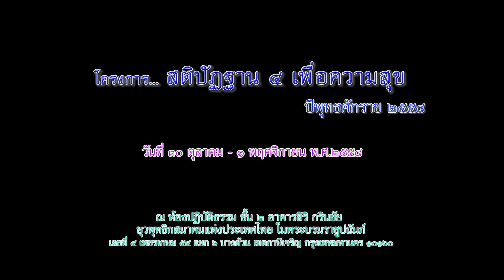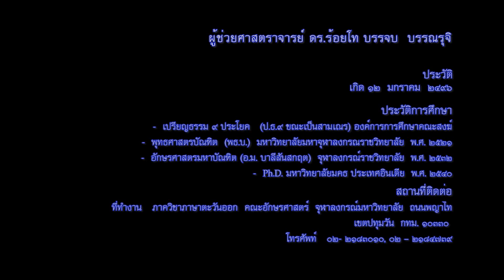ผศ.ดร.บรรจบ บรรณรุจิ - อธิบายเมตตาภาวนา (31/10/2558)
โครงการ...สติปัฏฐานสี่ เพื่อความสุข
วันที่ 30 ตุลาคม -1 พฤศจิกายน พ.ศ.2558
โดย... ผศ.ดร.บรรจบ บรรณรุจิ